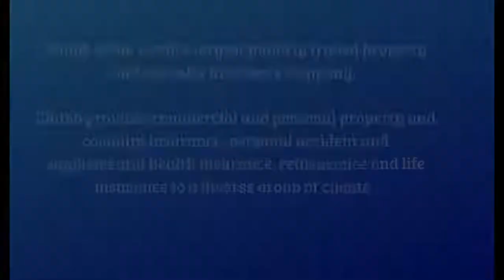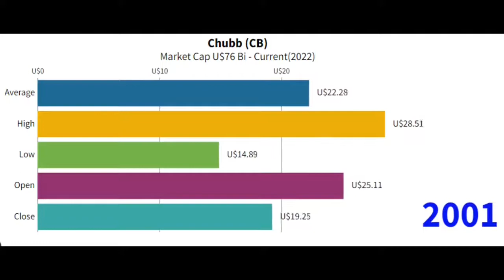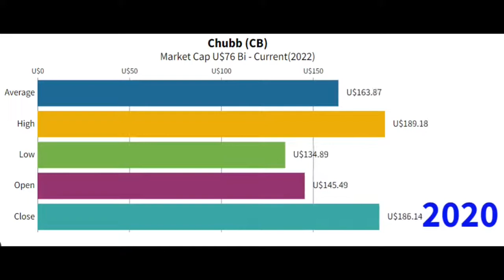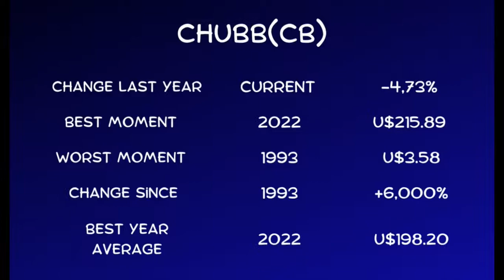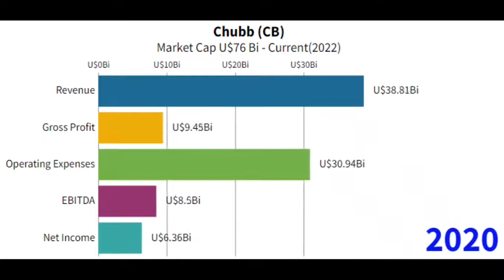CHUBB - Stock Market - The global insurer that grew +6000%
Financial market.
See the price trajectory of Chubb (CB) share from 1993 to the present.
With the huge growth between the minimum and maximum of the period being over 6000%.